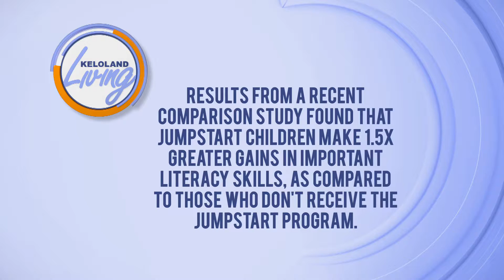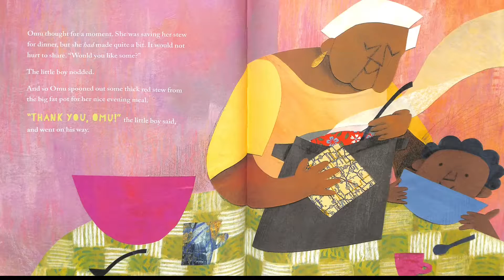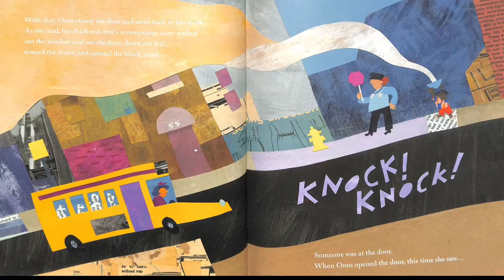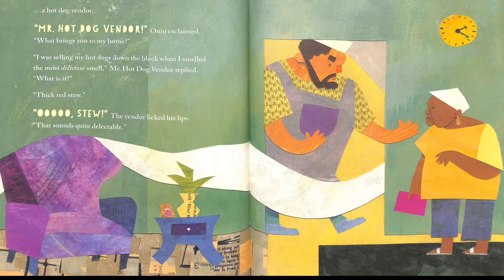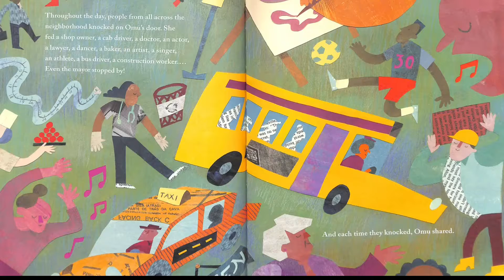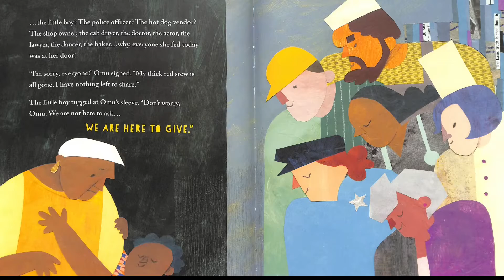KELOLAND Living: Reading of Thank You, Omu! for Read for the Record 2019